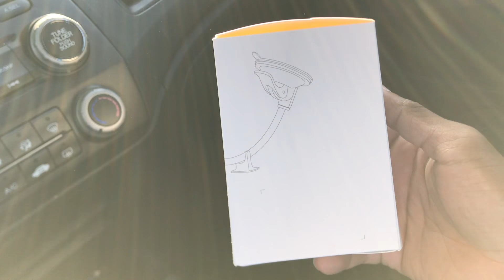My new channel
Channel update ! This channel will be a vlogging Channel only !

Computer Specs

HP Elite 8300 - Intel Core i5 3.1 GHz, 16 GB RAM, 1 TB HDD, DVD-RW, Windows 10

Gigabyte Geforce GTX 1050 Ti OC Low Profile 4GB Graphics card

ASUS VG248QE 24" HDMI Gaming Monitor

Thrustmaster T150 RS Racing Wheel

Turtle Beach - Ear Force Recon 60P Gaming Headset

Outro and Banner by ► @LouieAndFriends